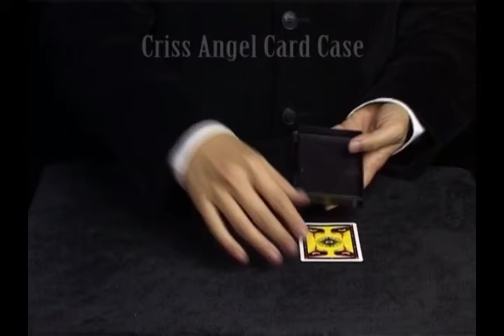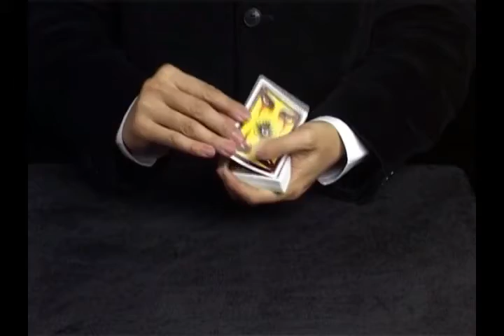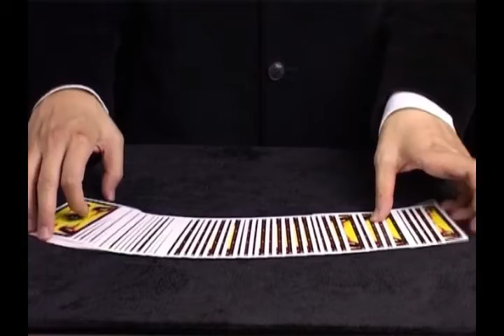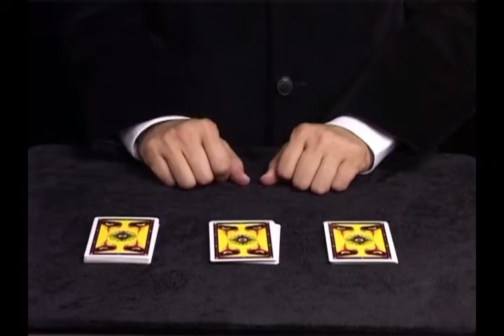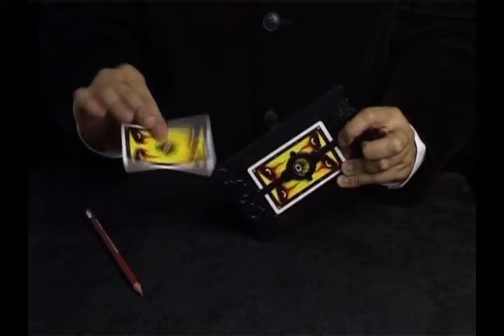Mindfreak Magic Kit Platinium